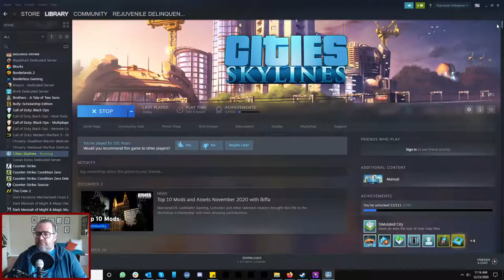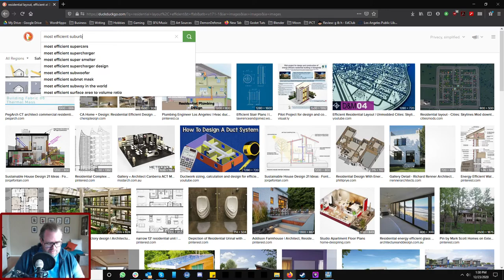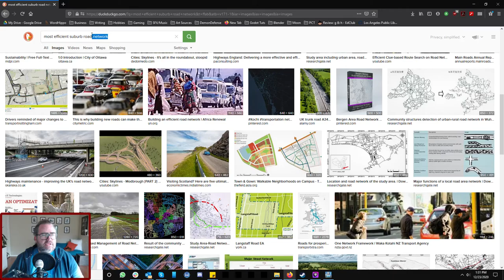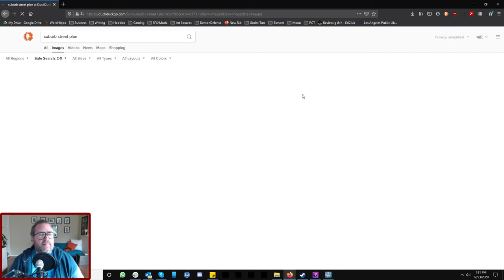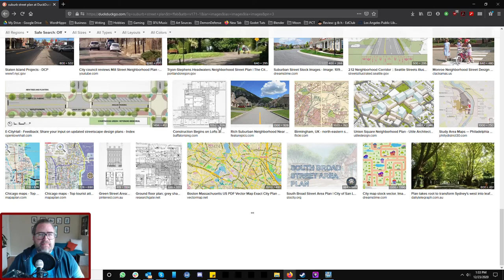Let's Build The American Dream In Cities: Skylines - Episode 01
Starting a new city. I AM A GOD.